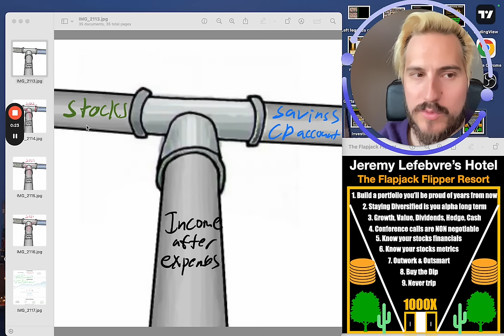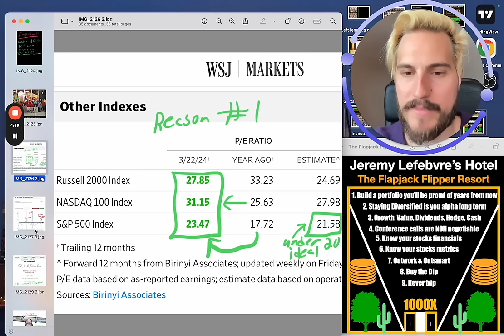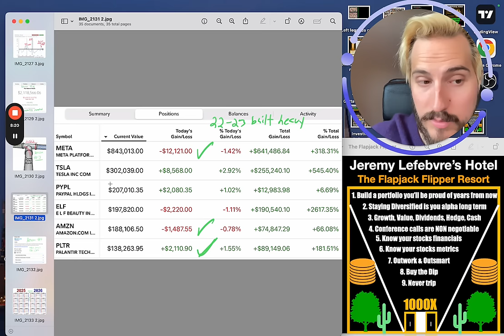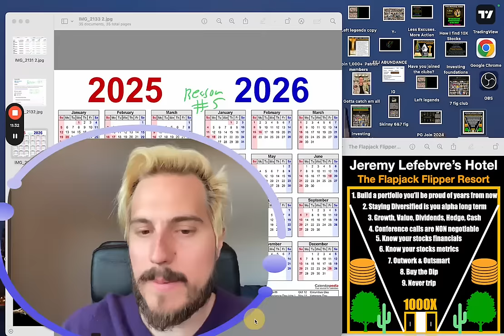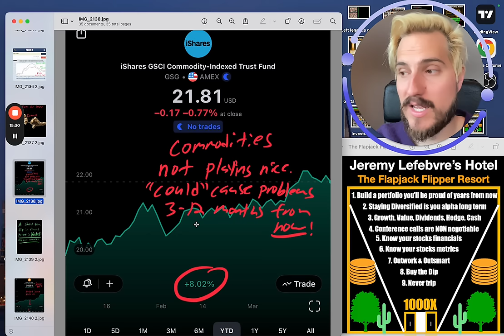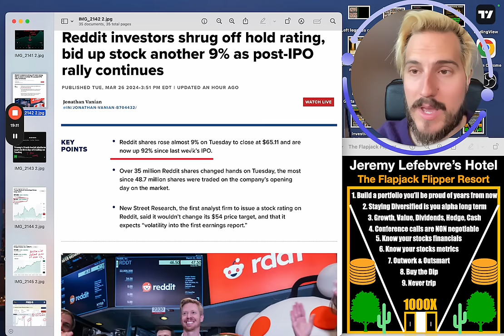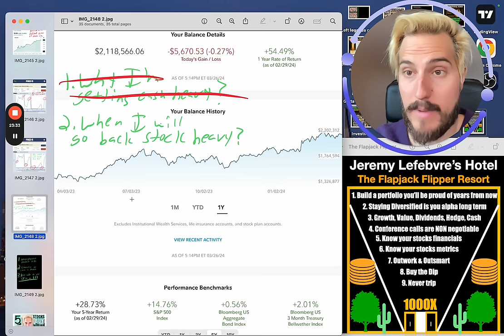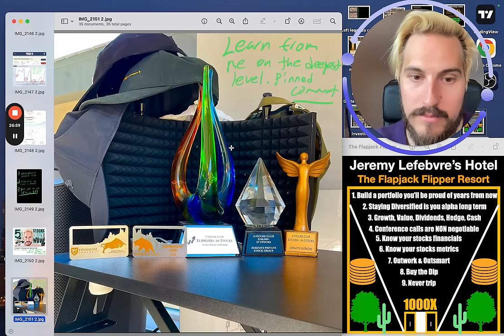Why I’m Getting Cash Heavy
Financial Education